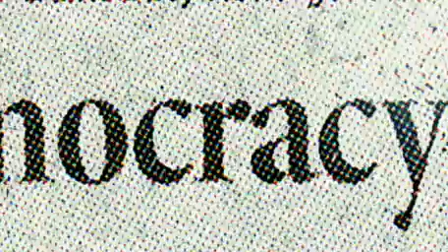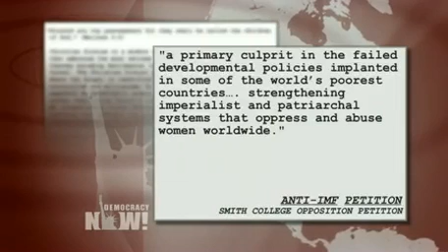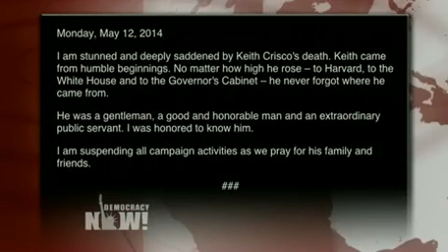Democracy Now! U.S. and World News Headlines for Tuesday, May 13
to watch the entire independent, global news hour. This is a summary of news headlines from the U.S. and around the world on Tuesday, May 13, 2014. Visit the Democracy Now! website to read the complete transcript, search the vast news archive, and to make a donation to support our daily, non-profit news program.